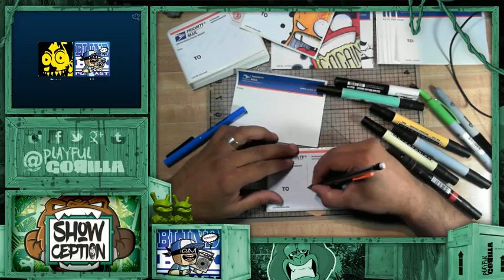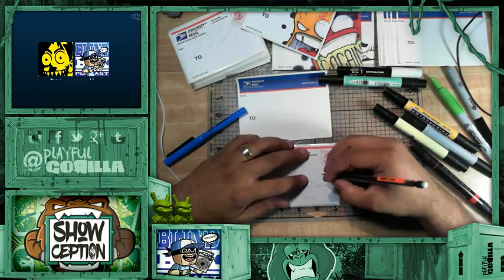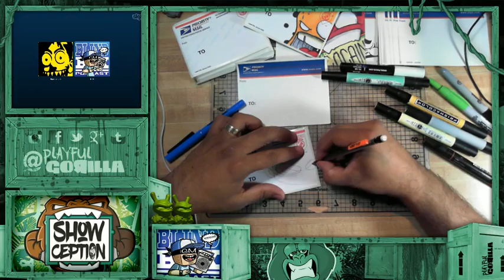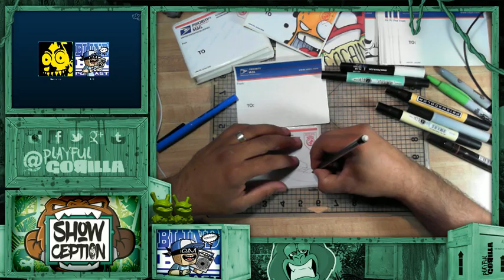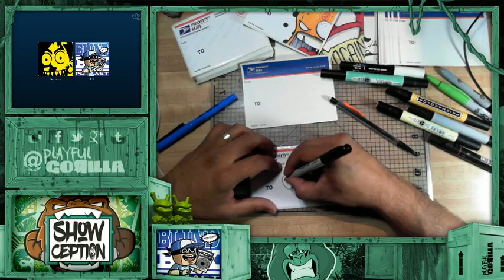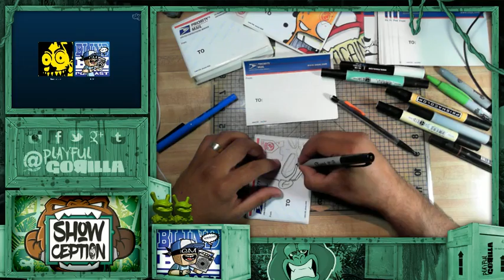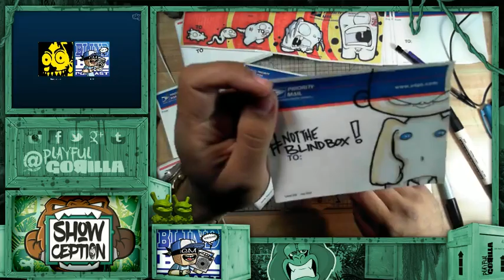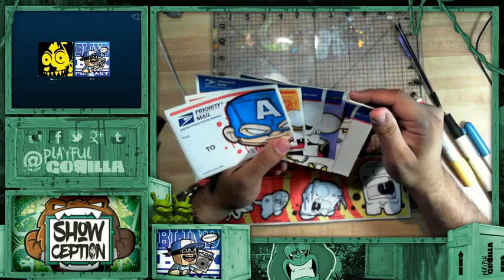Live recording of SHOWception !!!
SHOWception is in full swing! Catch us recording live the SHOWception podcast... a show within a show within madness!!